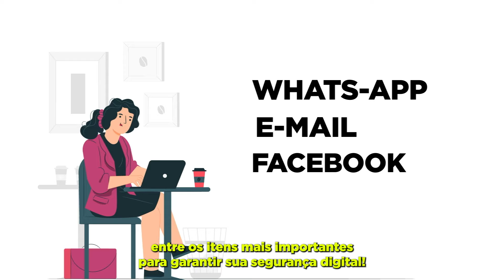Como identificar canais de contato oficiais? - Série Segurança Digital 6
Um dos pontos principais para sentir segurança em uma negociação ou contato digital é saber identificar os canais oficiais . Aqui na Fundacred temos alguns e, neste vídeo, vamos explicar todos a você.

Caso ainda não conheça a Fundação, acesse portal.fundacred.org.br e saiba mais!